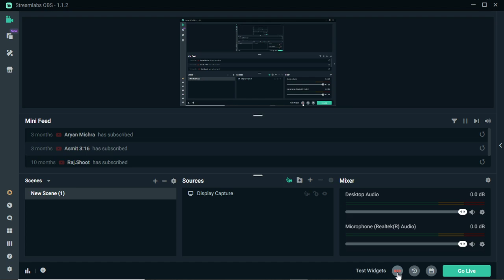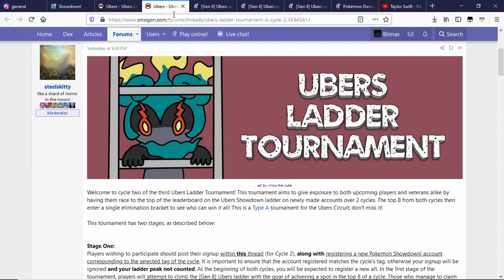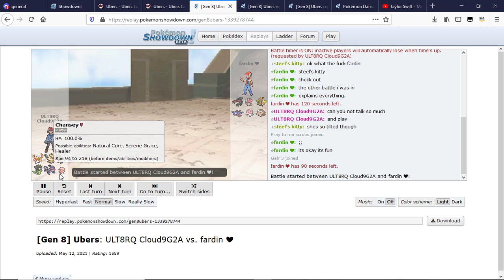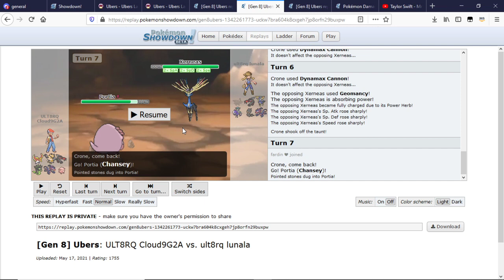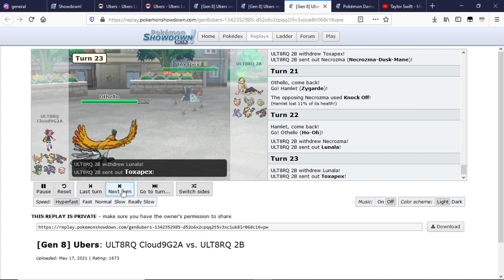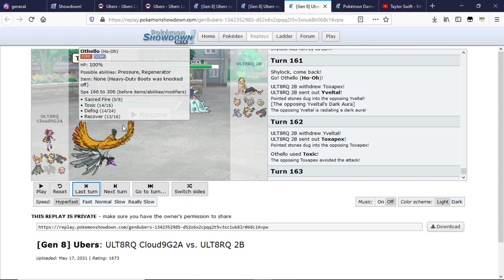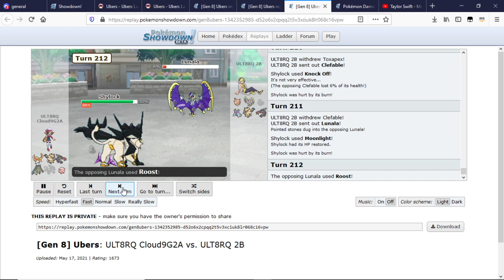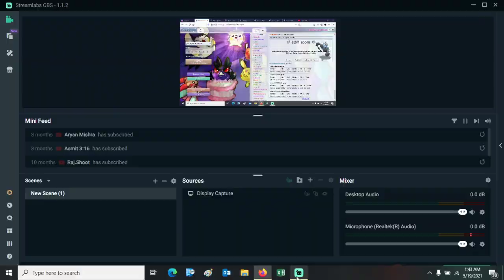I QUALIFIED FOR ULT IN ONLY 50 GAMES WITH A 91+ GXE : TIPS AND TRICKS TO QUALIFY FOR LADDER TOURS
Hey Guys. Blim here with more tournament competitive coverage.
We have Qualified for Playoffs in ULT with the least games and highest GXE.
Hope you guys will enjoy the informative content.
Also, join us in IDM Room in Pokemon Showdown, we hang out and have a lot of fun. Just DM me if you want to get voiced.
 Also if you want any kind of help in competitive Pokemon, just drop a message in my wall and I will get back to you.
Thanks!